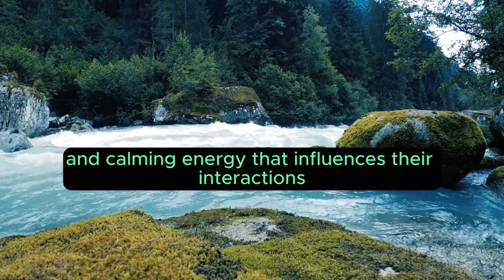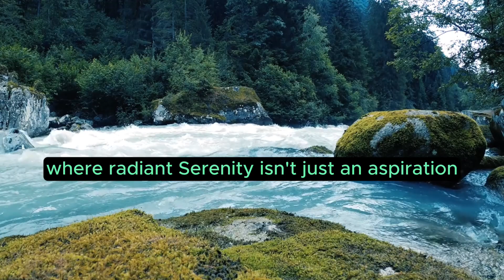Parvati Mantra: "Radiant Serenity" Chapter 15 of 15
Chapter 15: Radiant Serenity

In the realm of spiritual transcendence and through the transformative practice of the Parvati Mantra, the concept of radiant serenity emerges as a profound state of inner tranquility and illumination, fostering a serene alignment with the cosmic energies embodied by the goddess.

Radiant serenity symbolizes a state of profound calmness that emanates from within, reflecting the divine grace and tranquility. It isn’t merely an absence of external chaos but a serene glow that permeates the soul, bestowing seekers with a sense of inner peace and spiritual elevation.

The chanting of the Parvati Mantra acts as a conduit, guiding practitioners toward a state of radiant serenity. The rhythmic recitation of the sacred syllables infuses a sense of tranquility within, fostering an environment where the mind transcends the worldly noise and basks in the stillness of the divine presence.

This radiant serenity isn’t passive; it is an active state that empowers individuals to navigate life's intricacies with a serene and balanced mind. Practitioners find themselves equipped to face challenges with a tranquil heart, embracing adversities as opportunities for spiritual growth.

Radiant serenity nurtures a profound sense of acceptance. It encourages seekers to embrace the ebb and flow of life, fostering an environment where individuals recognize that true peace resides in acceptance of the present moment and an understanding of the transient nature of existence.

Moreover, this state of serenity isn’t isolating; it encourages a deeper connection with others. As practitioners experience the radiance of serenity, they emanate a peaceful and calming energy that influences their interactions, fostering an environment of understanding and cooperation.

This state of serene radiance also nurtures a sense of clarity and purpose. As practitioners align with the divine energies, they experience a mental clarity that transcends the complexities of life, fostering a deep understanding of their life's purpose and direction.

The pursuit of radiant serenity is not solely an individual journey; it holds implications for the collective human experience. As individuals radiate a serene and tranquil energy, they become catalysts for fostering a more profound understanding and unity among humanity.

The practice of the Parvati Mantra nurtures an environment where radiant serenity isn’t just an aspiration but a tangible reality. It serves as a bridge connecting the seeker's reality to the cosmic realm, instilling moments of divine communion and spiritual elevation.

This chapter endeavors to showcase the transformative essence of radiant serenity through the practice of the Parvati Mantra, illustrating its role in guiding seekers towards a profound state of tranquility, inner peace, and spiritual fulfillment.